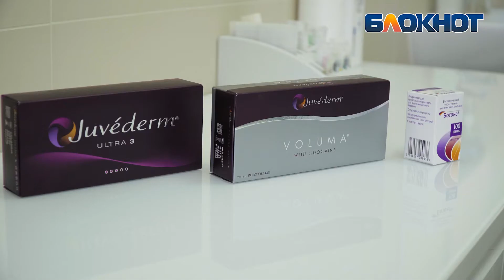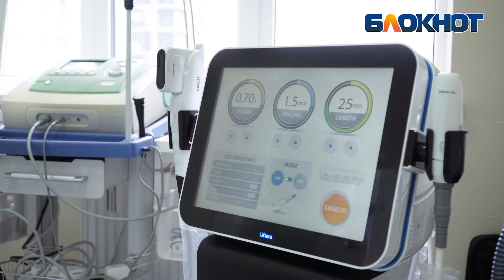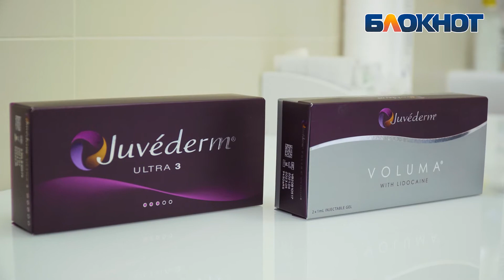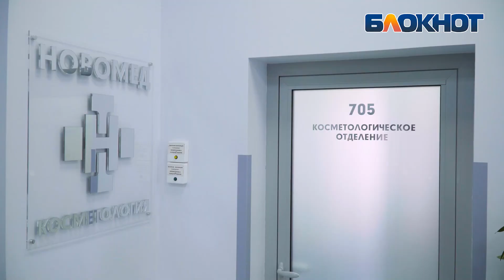В МЦ «Новомед» открылось косметологическое отделение